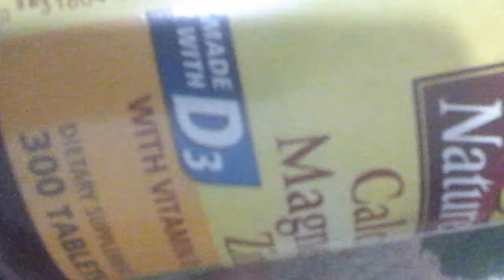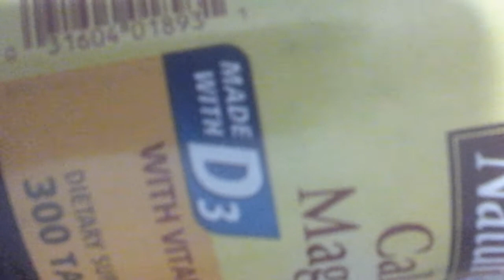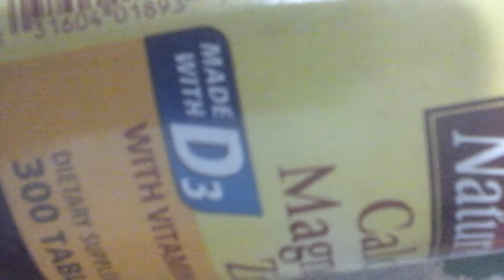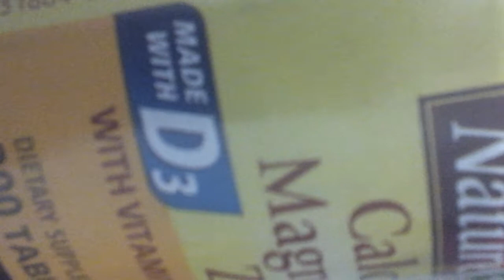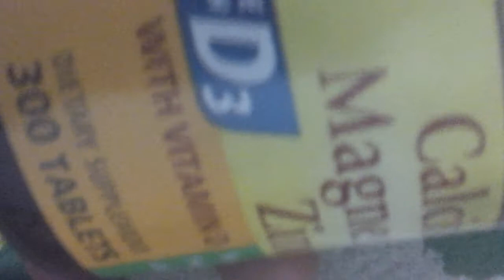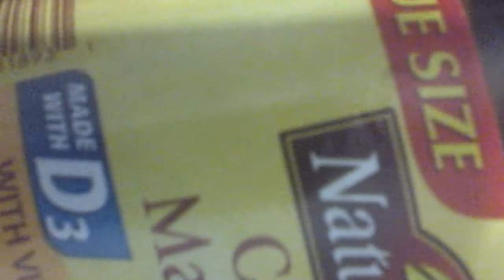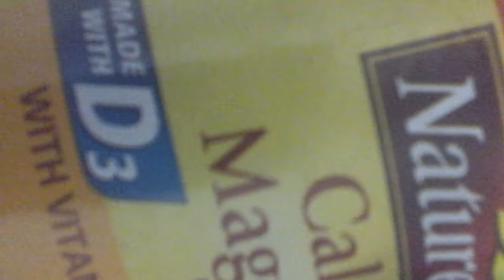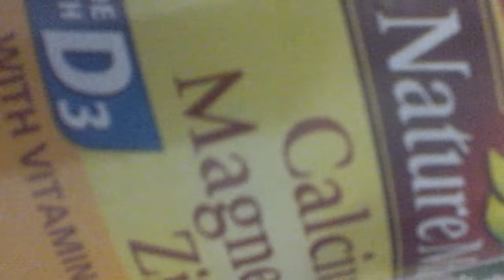سحر فيتامين د والصيام المتقطع وشفائى من عده أمراض قبل سنتين